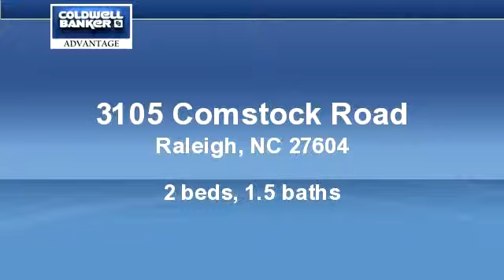Homes for Sale - 3105 Comstock Road, Raleigh, NC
Bedrooms: 2
Bathrooms: 1.50
Square Feet: 0
Price: $800

Two Rooms For Rent  $400 Each in a 5 Bedroom hom